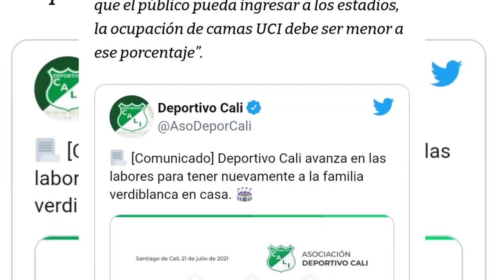EL CALI QUIERE TENER PUBLICO EN SU ESTADIO, EL DEPORTIVO CALI QUIERE VENDER A ESTOS JUGADORES.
HOLA EN ESTE VIDEO TE CUENTO:
EL DEPORTIVO CALI MANDO SOLICITUD A LA DIMAYOR PARA PODER TENER PUBLICO EN SU ESTADIO.
JHON VASQUEZ Y OTROS JUGADORES PRETENDE VENDER EL DEPORTIVO CALI.